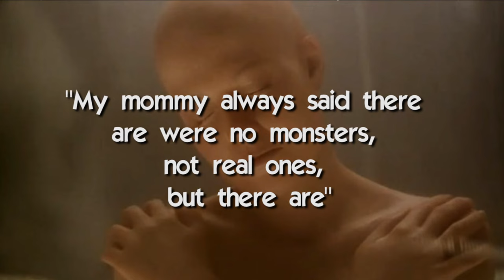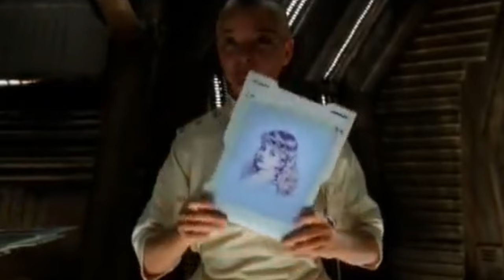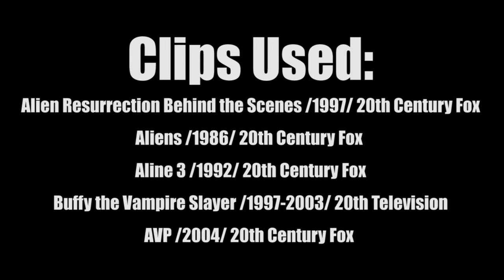10 Things You Didn't Know About Alien4